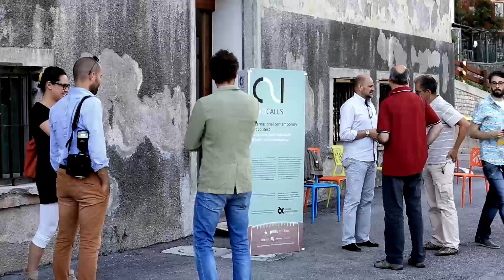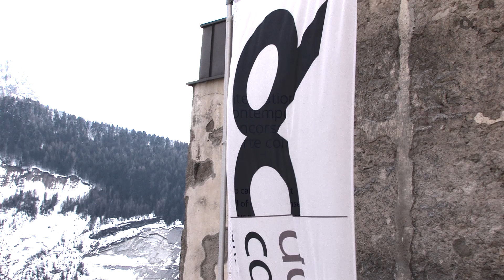twocalls - end of the first phase of the contest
the first phase of the "two calls for vajont" contest ended on 30 April.
in this video, realized with the event "vajont 2015 - progetti", held on 2 May in casso, some members of the jury, participants, inhabitants of the vajont area, intertwine their opinions and ideas on the meaning of twocalls regarding the history of vajont and of its territory.
see all the selected projects on: twocalls.net
la prima fase del concorso "two calls for vajont" si è conclusa il 30 aprile.
in questo video, realizzato in occasione dell'evento "vajont 2015 - progetti", lo scorso 2 maggio a casso, alcuni membri di giuria, artisti partecipanti, abitanti del luogo, intrecciano le proprie opinioni ed idee sul significato di twocalls rispetto alla storia del vajont e del suo territorio.
qui tutti i progetti selezionati: twocalls.net

DC - a project by gianluca d'incà levis
video shots, edit & music: paolo dal pont